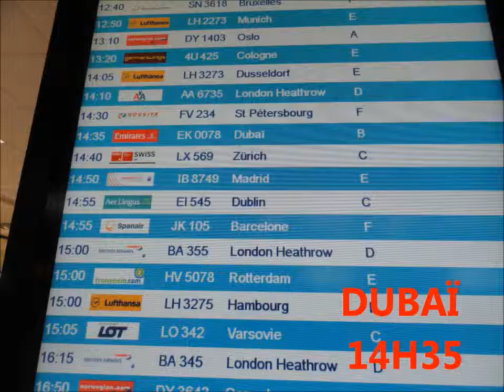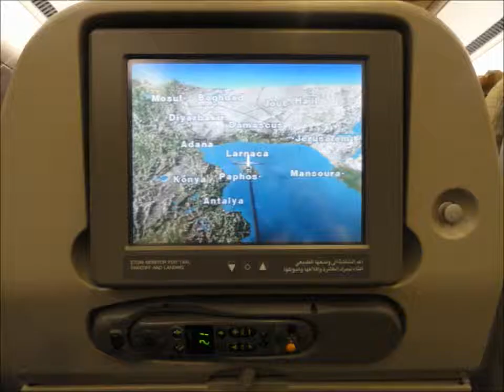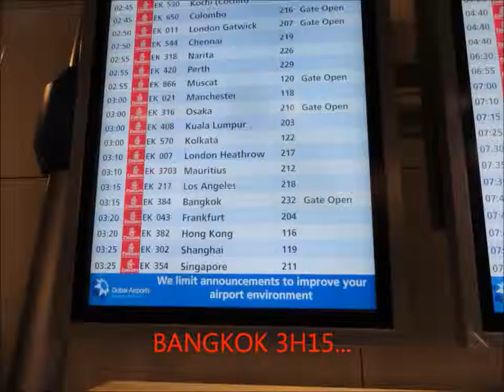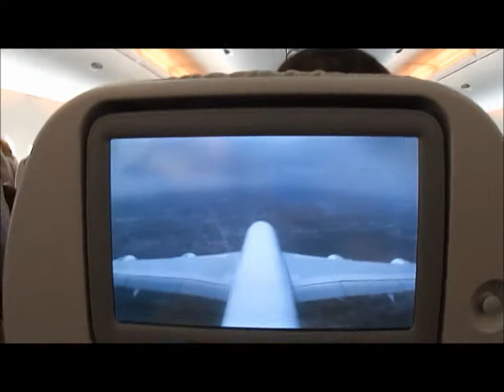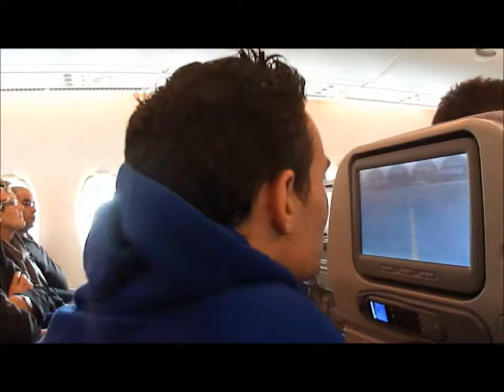1 LE DEPART ET LE VOL THAILANDE LE 15 JANVIER 2012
THAILANDE